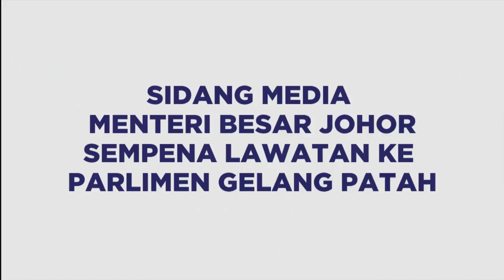"Sidang Media Sempena Lawatan MB Johor Ke Parlimen Gelang Patah"